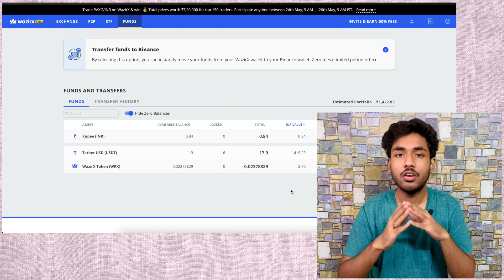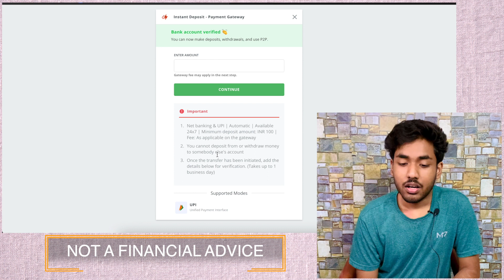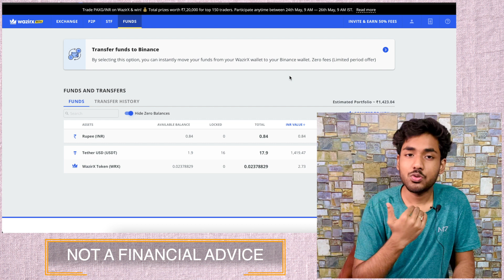🔴 URGENT! Use P2P on WazirX/Binance & Avoid paying MobiKwik Charges on INR Deposits !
WazirX users have been facing INR deposit problems over the past weekend. This happened after Paytm Payments Bank stopped offering its banking services to WazirX App users. WazirX users can now deposit money either by using Mobikwik Wallet or P2P service. If you're planning to use MobiKwik deposit in WazirX then you've to pay 18% GST and 1.5% Service Charges. P2P on the other hand is free and fast. We've made a video on how to get started with P2P along with it's pros and cons. Start using P2P on Binance and connect your WazirX and Binance account to transfer funds from the wallets seamlessly.

00:00 Intro
00:41 Why INR Deposit Issue?
01:45 ICICI Bank Issue
02:09 Paytm Payments Bank Issue
02:24 MobiKwik High Charges
03:28 Why use Binance p2p

Trade on WazirX and get 50% referral bonus for Inviting Friends,

Recommended Products
If you buy we get commission :)

Thanks for reading all this. That's all about me.